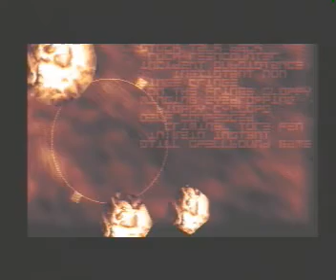Demoscene: The Black Lotus - Imitation None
Uploaded by asphyx.

The Black Lotus